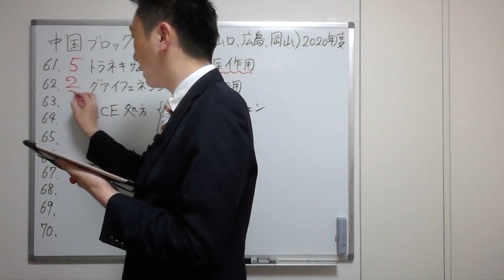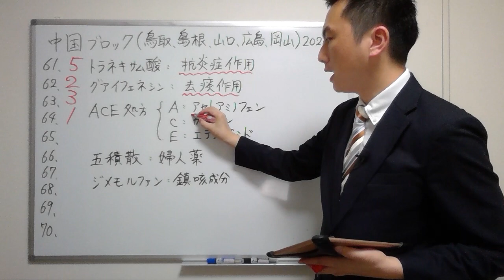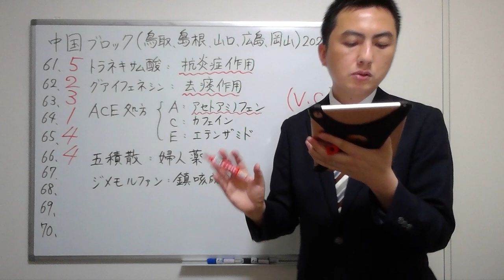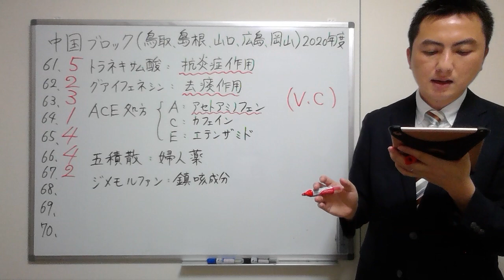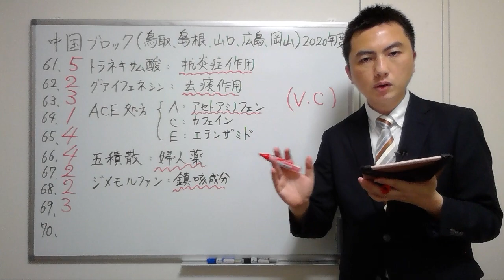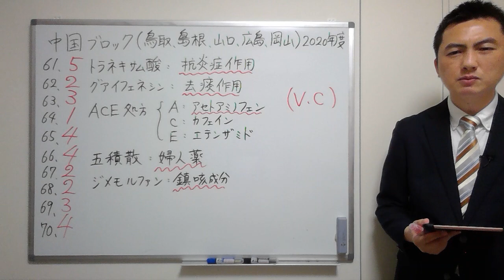【2020中国】（問61-70）過去問解説【登録販売者】